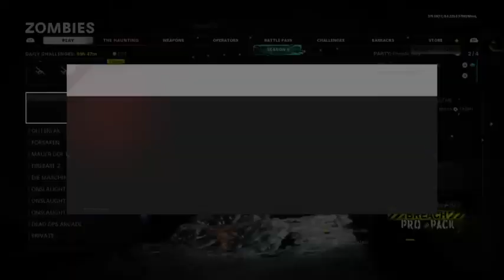A Night of Fright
Zombies Attempt 2.

Friends who dont let friends die.

Breaking the game.

With Jueky and Bob.